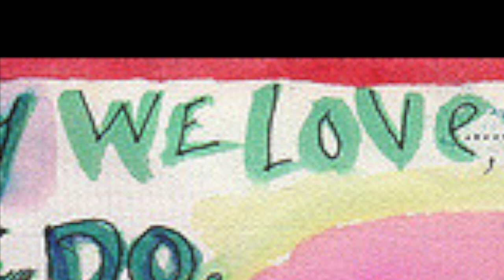NOTARY SOJAC : “ANYPLACE YOU HANG YOUR HEAD” (live, 1973)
From our “Notary Sojac : Live 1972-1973” CD, this song was co-written by Bob and Steve Koski. My brother Bob sings lead and the visuals accompanying the song are artworks by him. I have assembled them to loosely suggest the mood and lyrics of our tune. (acknowledgment to Bob’s daughter, Sarah, who has archived and shared these illustrations.) The chord progression and spirit were inspired by Django Reinhardt’s recording, “Ou Est-tu Mon Amour?” Our band took the mood from downbeat to upbeat as the song progresses, with a swing feel, to reflect the lyrics and provide a dynamic change. Solos are by me (Steve, on guitar), Bob, (flute), Will (Hammond organ) and Tom (guitar). The question in Django’s French title, “Where Are You, My Love?” could be asked of my late brother….I’d say he segued into the Zoidal realm, from whence his spirit visits us again and again, through his music and art. Hope you enjoy this!
This CD set is NO LONGER AVAILABLE AT CDBABY.COM.For a pure dose of what Notary Sojac's fans experienced in live performance, FIND THIS DOUBLE ALBUM AT: